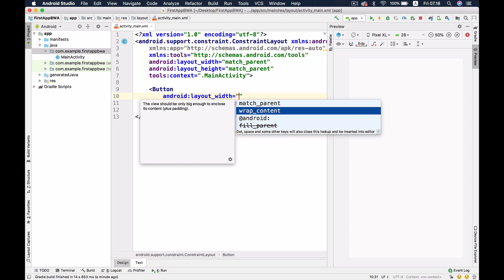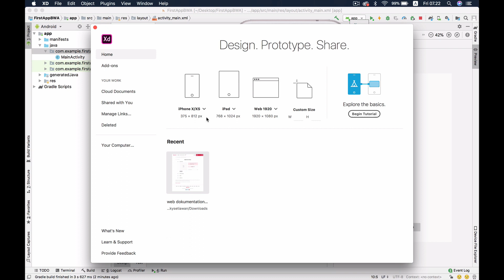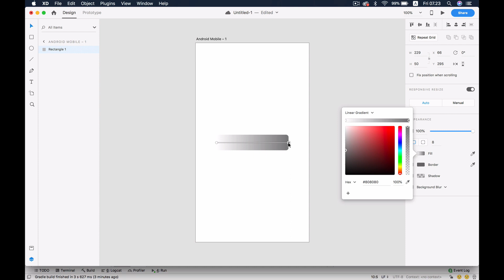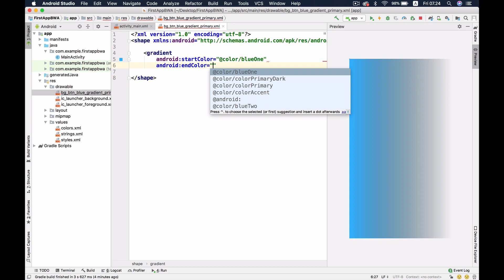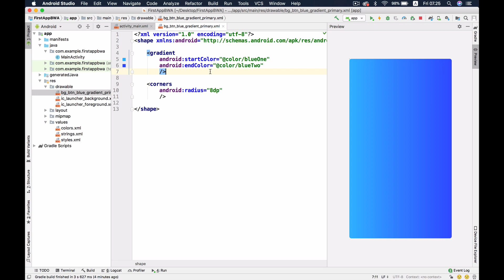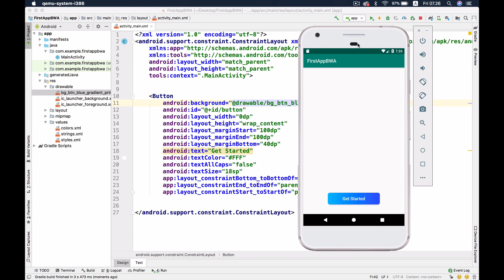Customize Button XML — Android Studio Basic Tutorial — Eps 7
Hi everyone, I am Angga Risky and in this video, we are gonna learn how to make a button using XML for android application. We could also create a beautiful background for button in Drawable with gradient colors.

🕹My Gear Set:
Sony A6500
Sigma 16mm
MacBook Pro